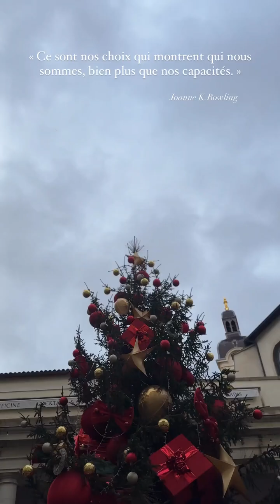HOUSE OF RBB - 15 Décembre 2023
Les amis on se retrouve pour mon vlog du 15 Décembre 2023 sur notre chaine - Pour retrouver tous mes vlogs direction ma playlist